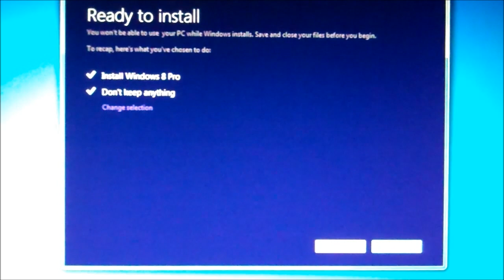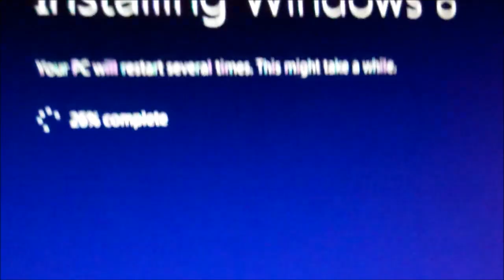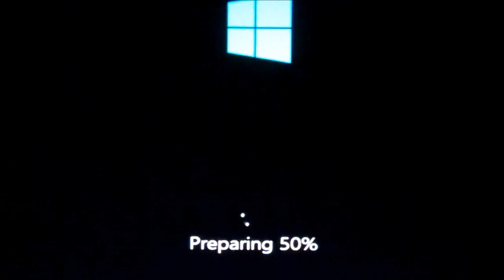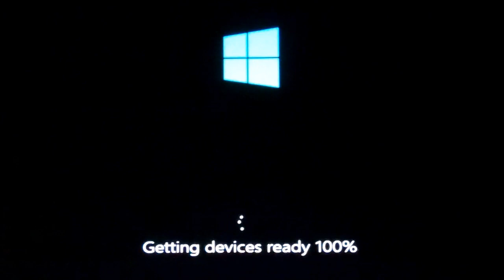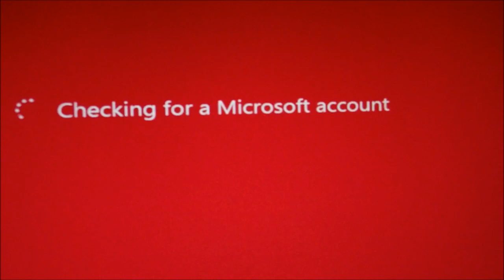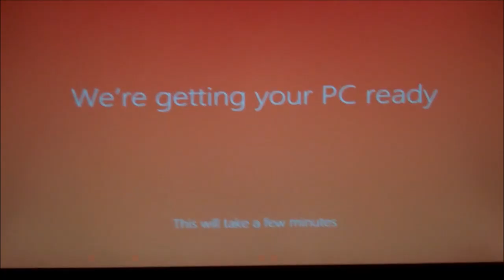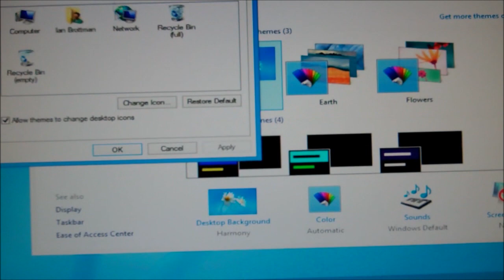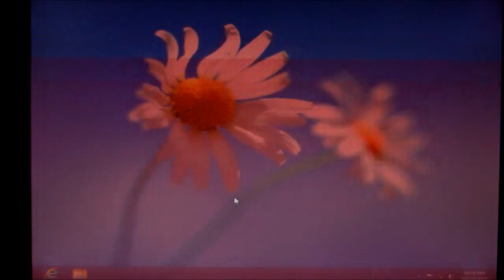Windows 8 Pro Upgrade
Yesterday on October 25, 2012... I have decided to purchase Windows 8 Professional for $14.99 dollars (Only applies for new PC's)... So I purchased it from Microsoft's Windows 8 Upgrade Assistant and then I checked it with the assistant which was all good since I was able to upgrade without losing much. But in this video, I decided to not to save anything and just upgrade for less problems. Since yesterday, it was the first day of Windows 8 being available for everyone in RTM status and so I decided to follow the trend and upgrade my desktop which my Alienware M14x laptop will be the next to be upgraded. So in conclusion, the upgrade turned out to be a success but with few issues but managed to fix it. Even this is the shortest upgrade ever to begin with!

UPDATE: I am not able to record the upgrade process on the Alienware M14x. So disregard what I said in the video about it since I was busy to do so. But soon enough, I shall make a video out of it.